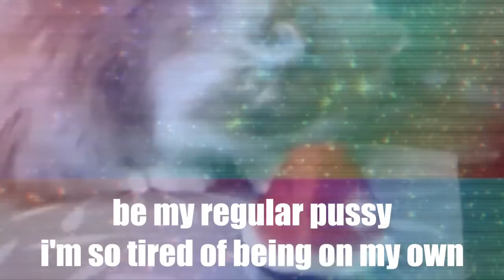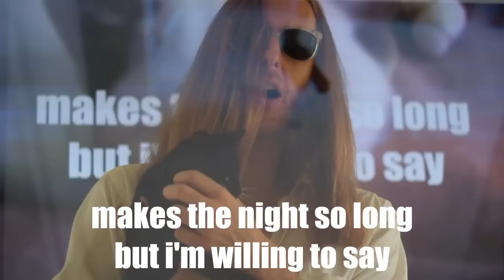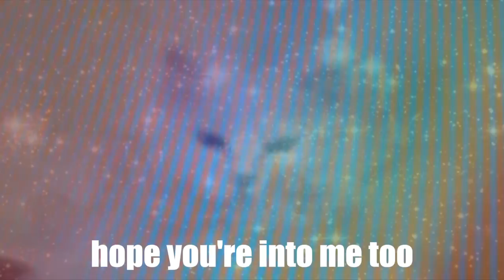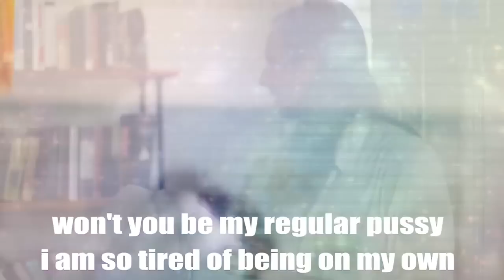Favored Nations - "Regular Pussy" (Official Video)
Here's the new video, "Regular Pussy" from Favored Nations.

Favored Nations first grabbed our attention thanks to 245 hours spent playing GTA5. Their song, "The Setup" —which featured on the soundtrack—is a slyly sexy, bass-funked cut that makes you feel like getting freaky on a light-up dancefloor. Five months later and it's pushing 100k plays on soundcloud.

Made up of Morgan Phalen (Diamond Nights), James Curd and Surahn Sidhu (both of whom have released on DFA), and the LA-Australian trio latest tune is a flawless ode to monogamy, because, you know, slutting it about can be really tiring. Sometimes you just want to come home and spoon on the couch. Ain't nothing wrong with that. Singer Morgan know this. He also knows the importance of a decent double entendre so the video, premiering above, features Morgan canoodling with a cute kitty, who seems somewhat nonplussed. Musically it's as smooth as the flesh on lady's inner thigh—100% Steely Dan vibes on a kicky nu-disco tip. We love.